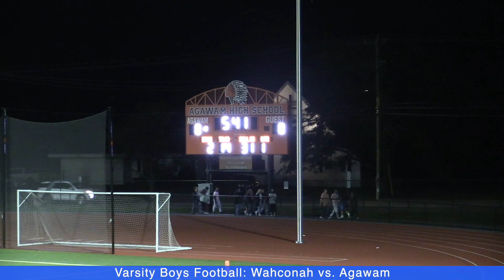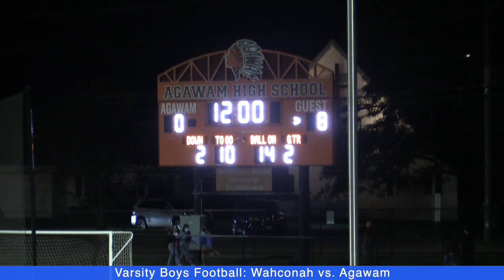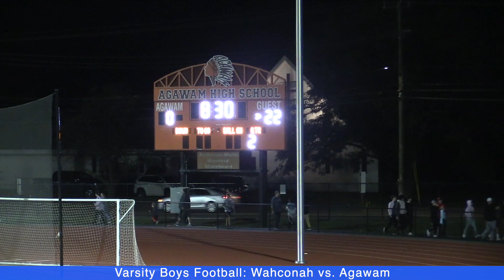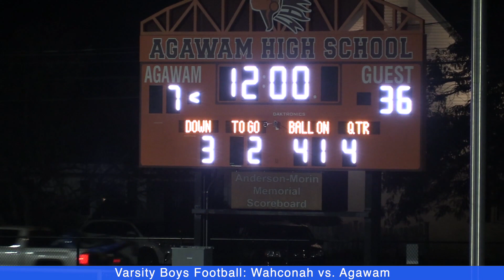Varsity Boys Football: Wahconah vs. Agawam.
Wahconah Warriors High School Football.
October, 2021.